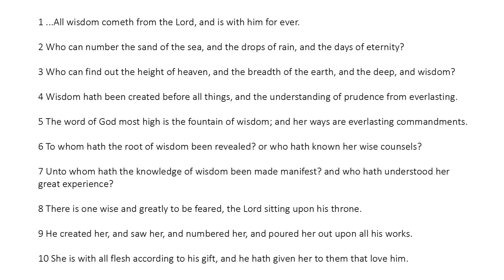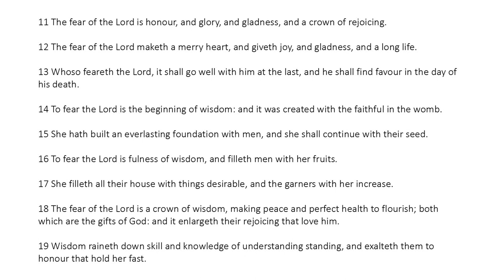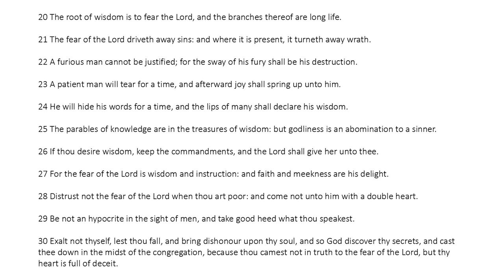Ecclesiasticus Chapter 1 (King James Bible Apocrypha) Read Along Audio